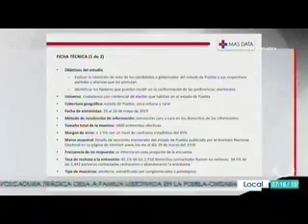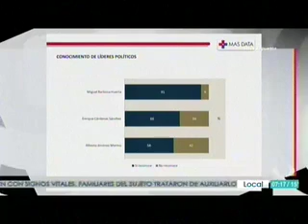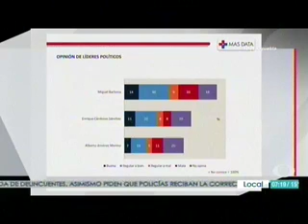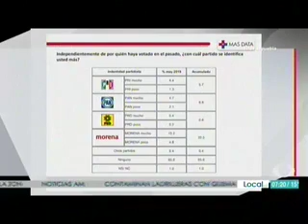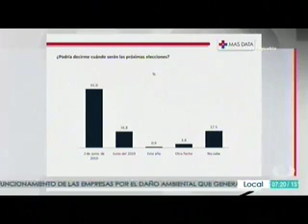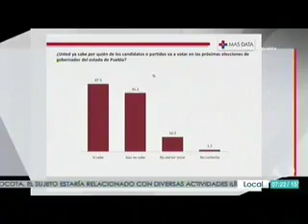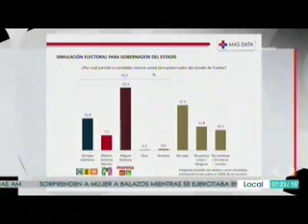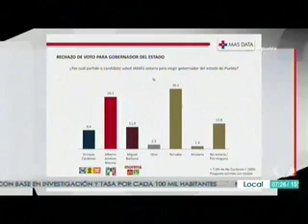TV3 Mat con Mari Loli Pellón y Gilberto Brenis Entrevista en el estudio con Pepe Zenteno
TV3 Mat con Mari Loli Pellón y Gilberto Brenis. Entrevista en el estudio con Pepe Zenteno director de Mas Data